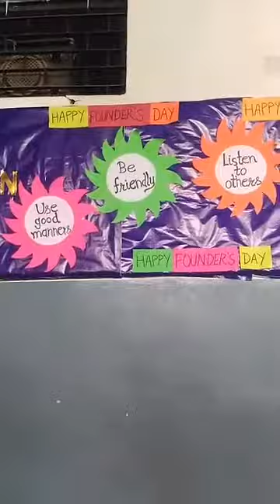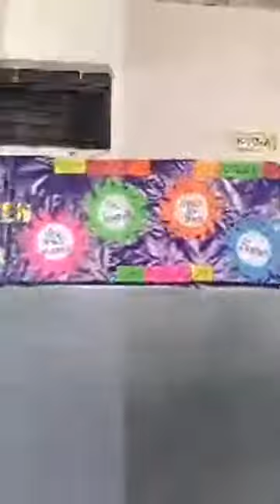Foster Founder's Message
Afzal Ahmad Siddiqui- Manager of the school